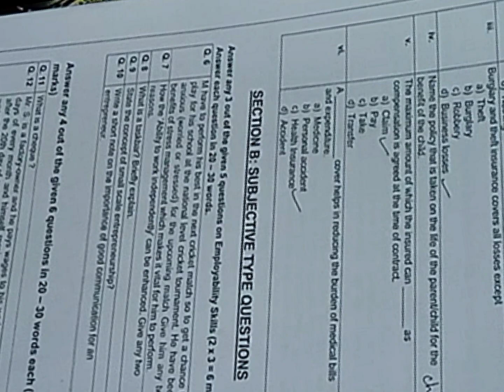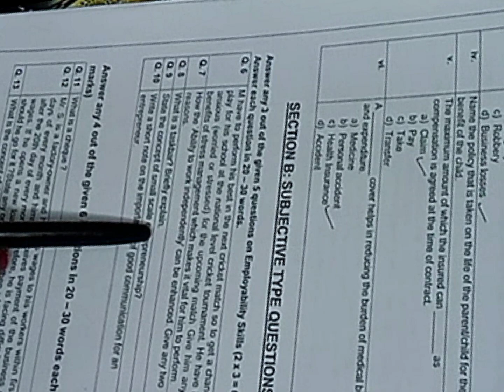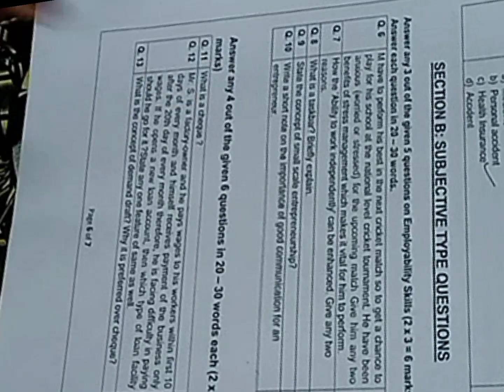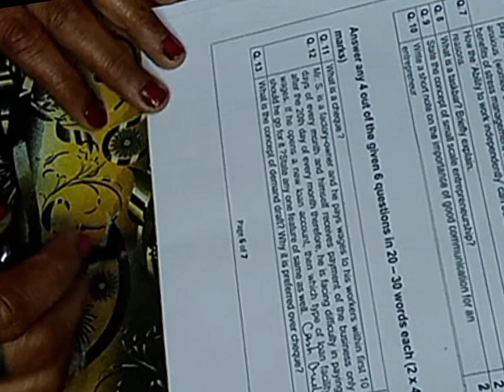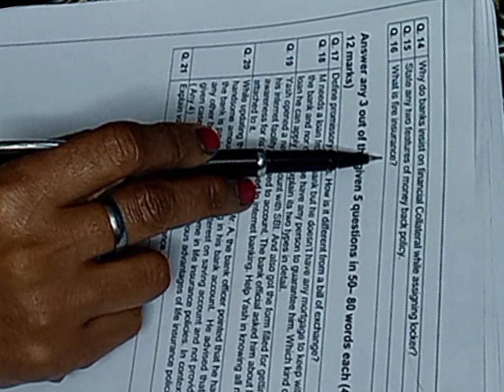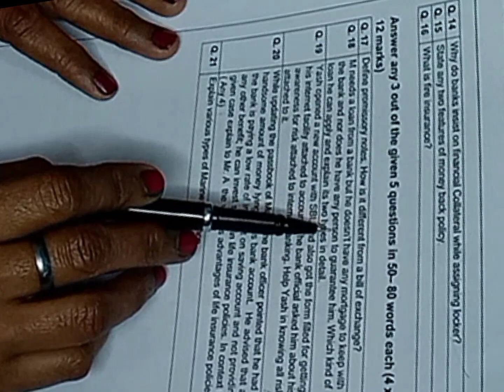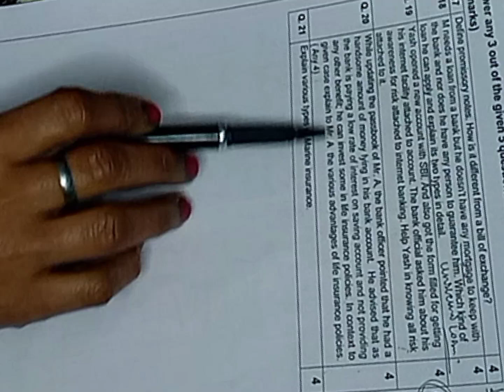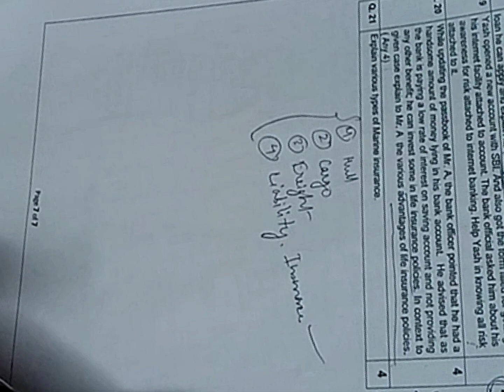sample paper class X part 2 subjective questions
Hello students.

this vedio is all about important subjective questions for the 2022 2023 examination